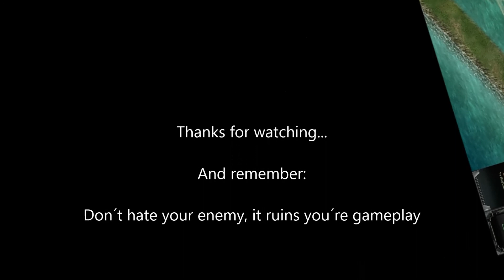Help, I´m getting hit...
Just a small video to my friends.
Had a visitor with "not the best" gameplay... What do YOU think? :)

PS: Its the 3rd day in a row he is at my base... hehe!